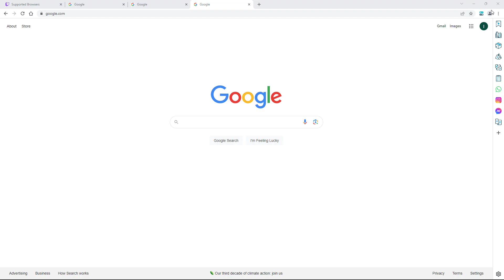Playing cause bored